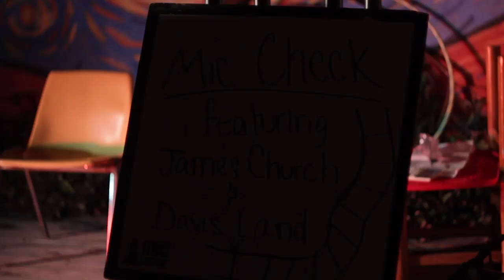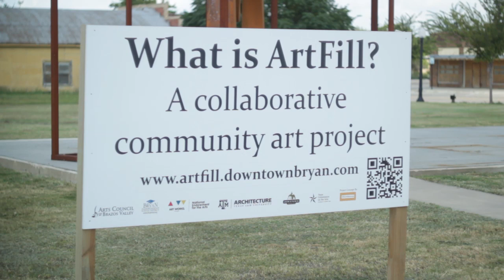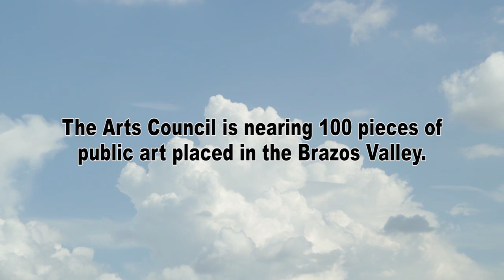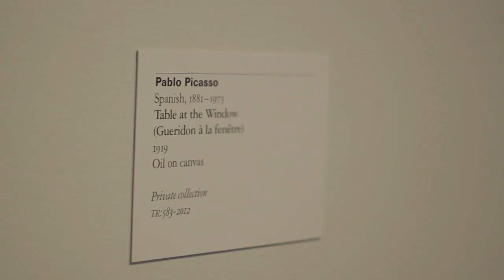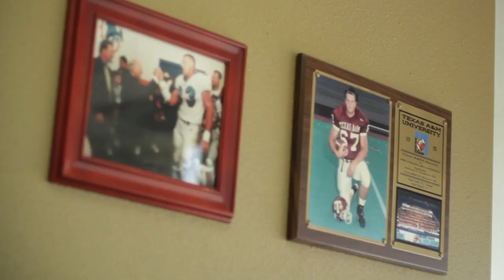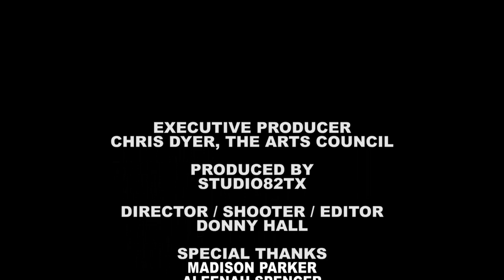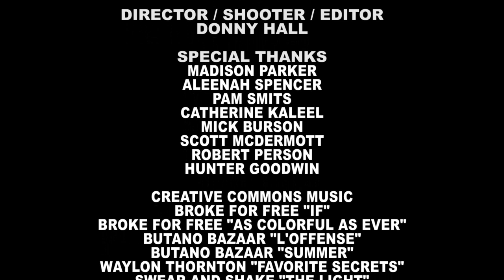Celebrate the Arts - Art and the Community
This video highlights several of The Arts Council's signature programs, including A.R.T. for Life, Artists in Residence, and public art projects.

Special thanks to Donny Hall and Studio82tx (studio82tx.com) for creating this amazing video!